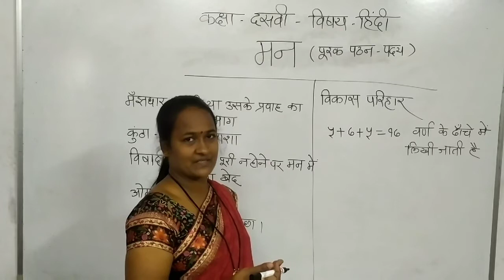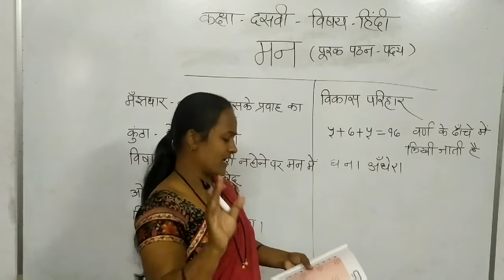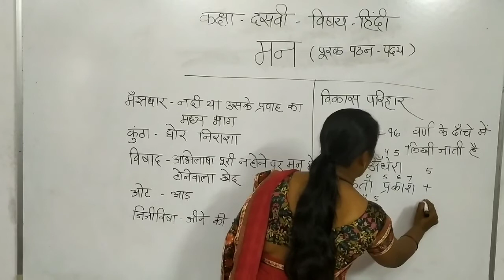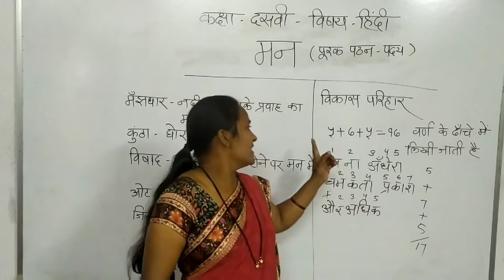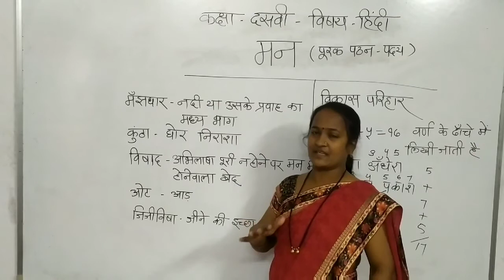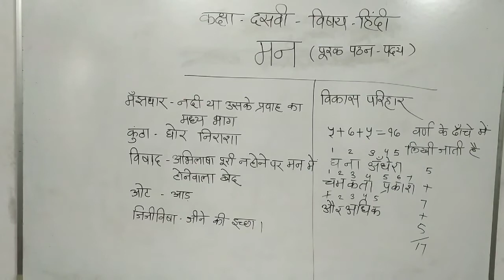कक्षा दसवी_विषय हिंदी_पाठ_४_मन